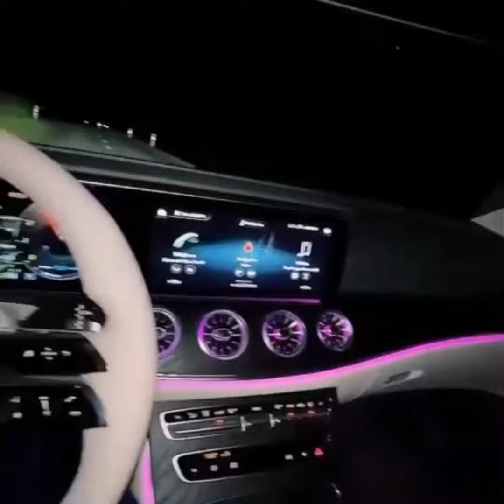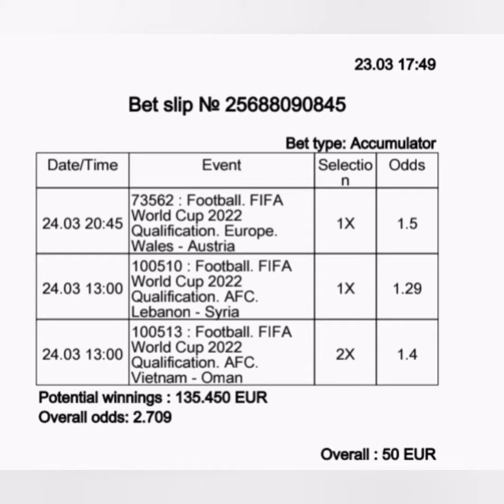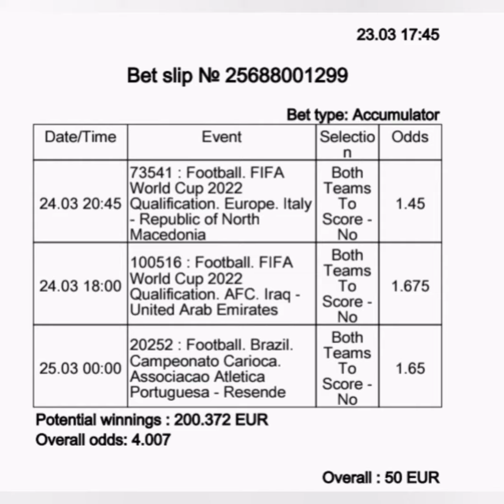DAILY FOOTBALL PREDICTIONS |BETTING TIPS 24/03/2022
Today football match daily free (two) 2  sure odds prediction and Forebet banker bet are 95 - 100% accurate. we also deal on double chance, single high odds, rollover, and 10-minute draw free tips.